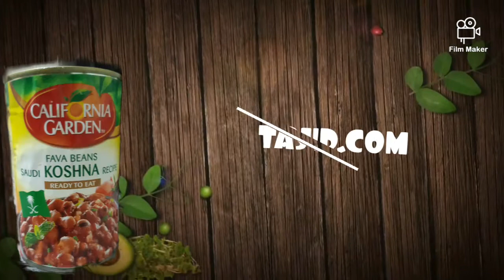Tinned Fava Bean Gravy/ BACHELOR VERSION/ California Garden/ saudi Koshna recipe.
Quick BACHELOR version gravy

california garden Fava Bean gravy